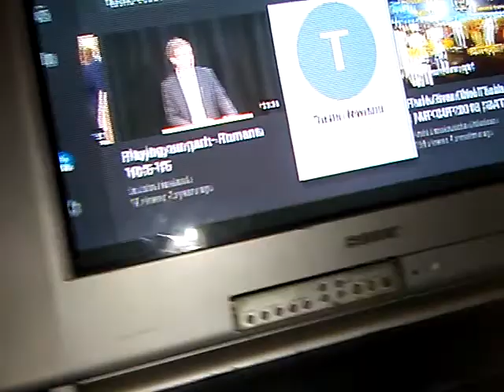Subscribe to Tasha Newland